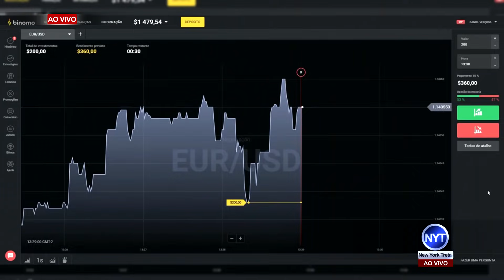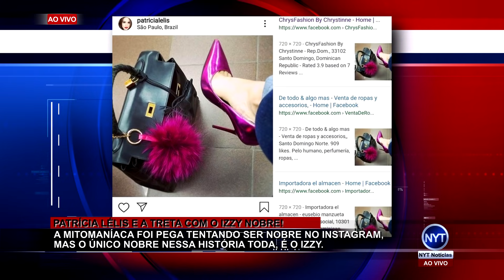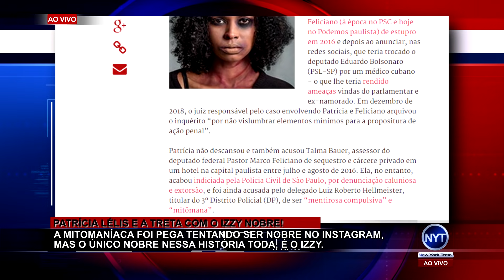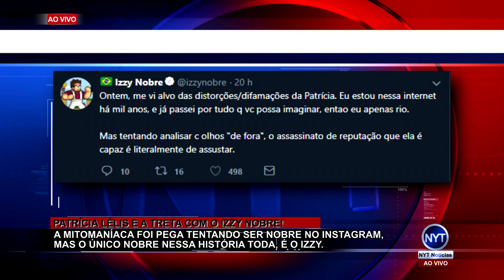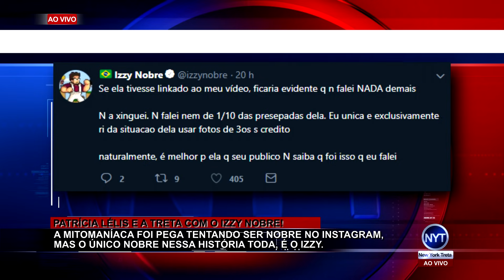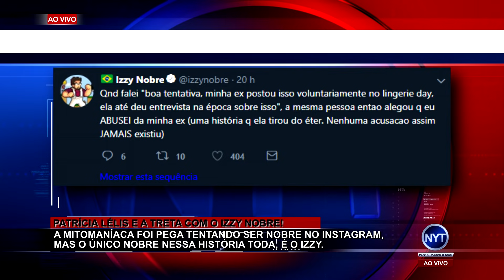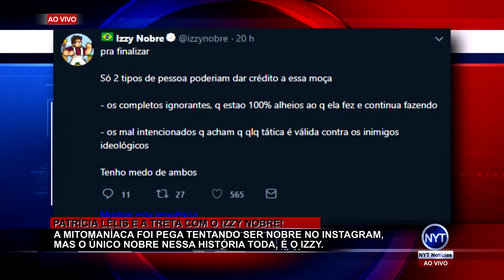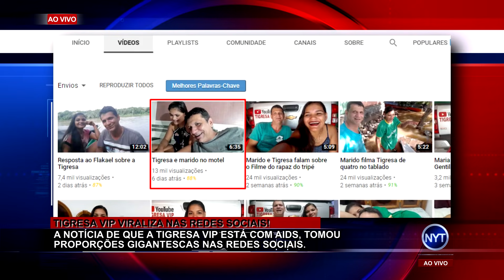Tigresa VIP viraliza após “descoberta” sobre AIDS, mitomaníaca se envolve em polêmica com Izzy Nobre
Izzy Nobre se envolve em polêmica com Patrícia Lélis após vídeo debochando da doida.